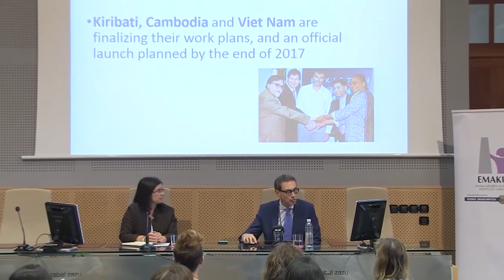¿Cómo se está desarrollando el programa en los países piloto?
Sesión informativa de Emakunde sobre el programa internacional "Joint global programme on essential services for women and girls subject to violence" en el que participa junto con varias agencias de la ONU,  entre ellas el Fondo de Población de las Naciones Unidas (UNFPA) y ONU Mujeres, y cuyo objetivo es llegar a un consenso mundial sobre cuáles tienen que ser los estándares mínimos para la atención a mujeres víctimas de violencia. Luis Mora, Director de Género, Derechos Humanos y Cultura del Fondo de Población de las Naciones Unidas (UNFPA), es el encargado de dar a conocer cómo se está desarrollando el programa en el resto de países del mundo.

¡Te esperamos!